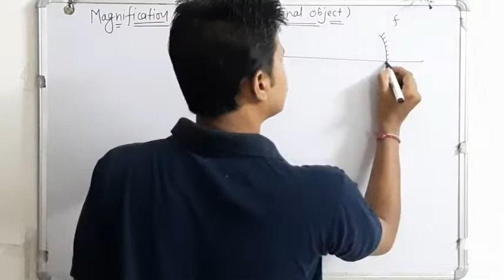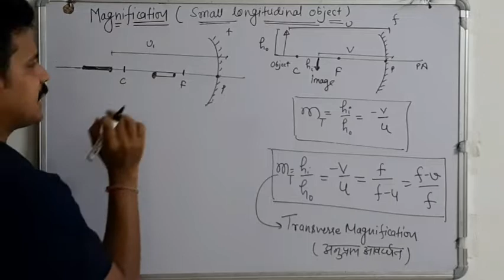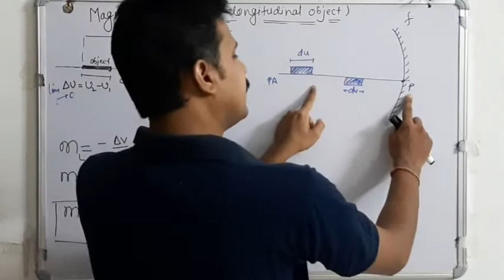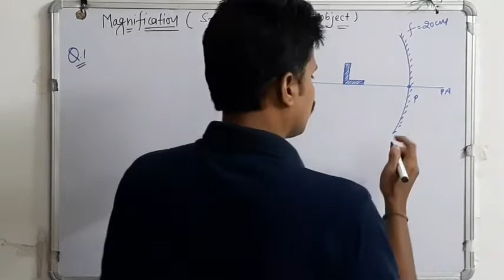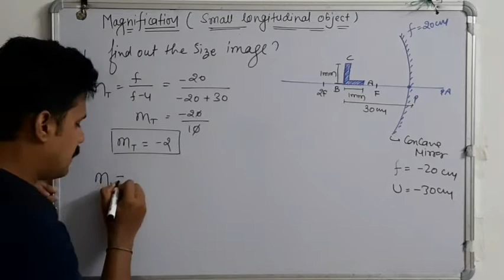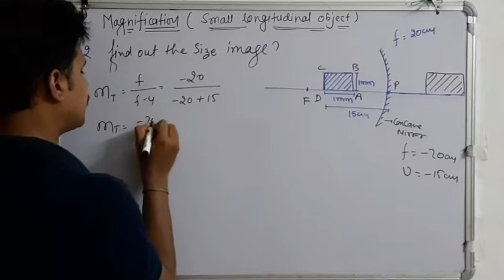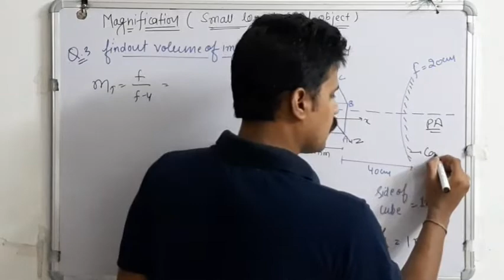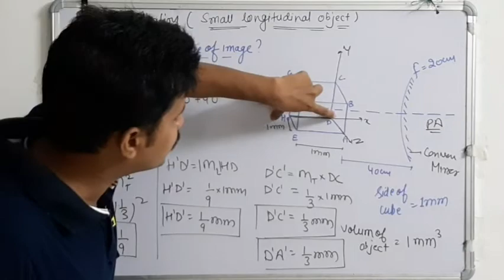Longitudinal Magnification(Spherical Mirrors)JEE/NEET(By:Vaibhav Sir)